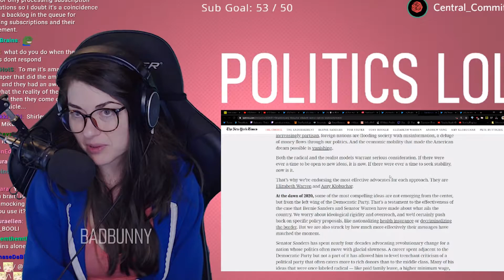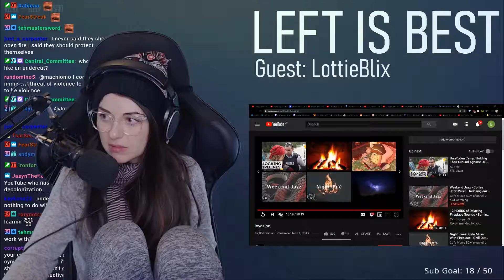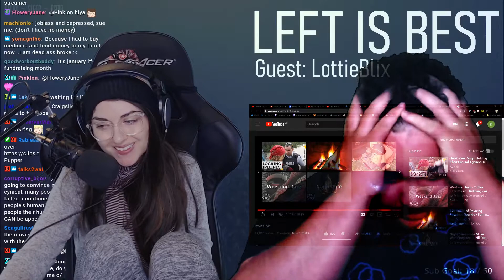Twitch Streamer Bad Bunny Begs for Subs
We take a look at self-entitled & money-loving Twitch Streamer Bad Bunny, who was recently called out because she demands and begs to her viewers that they have to subscribe and donate towards her channel to watch her content If you don't support her with your money, your just a freeloader that's taking advantage of others that give her money for her premium content that you can't get from anywhere else or at least she thinks this is the case...

Music Found on:
Artzie Music - #1 Destination for Unique Music